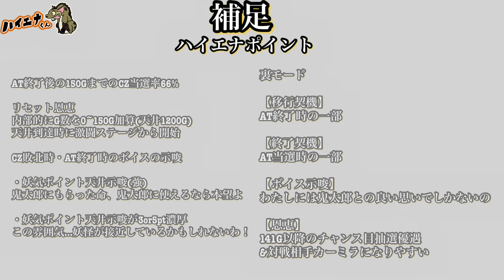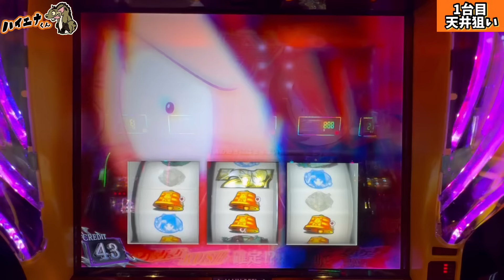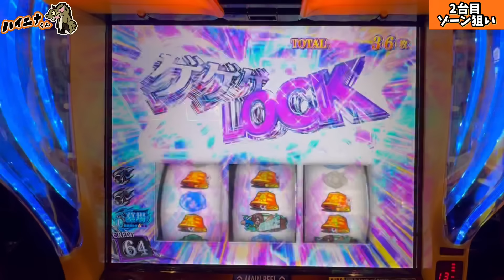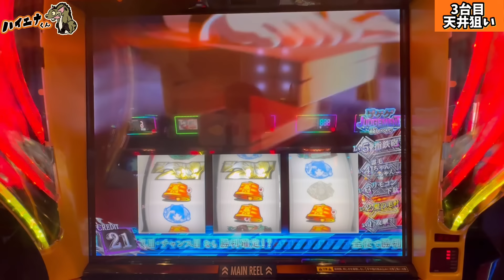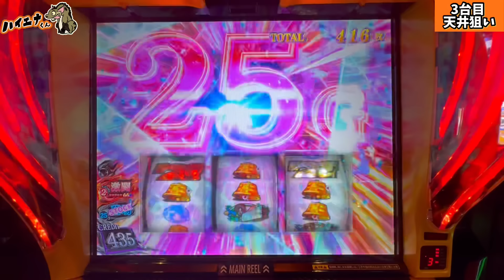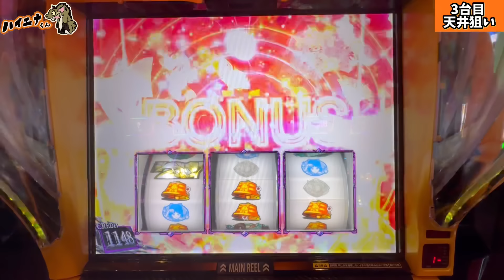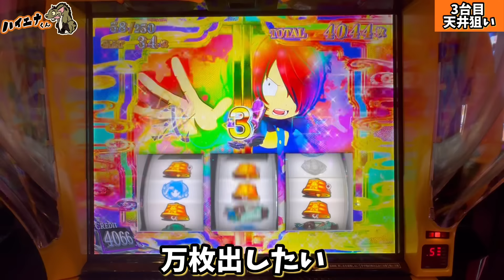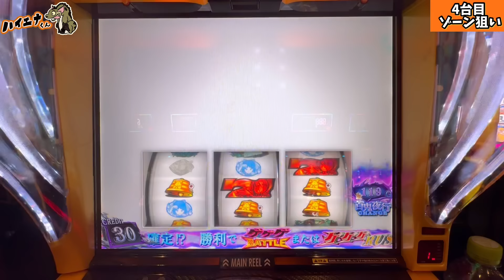【検証】1週間ハイエナ生活 スマスロ ゲゲゲの鬼太郎編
1週間ハイエナ生活 スマスロ ゲゲゲの鬼太郎編
です。
【目次】
00:00 オープニング
00:10 狙い目紹介
30:50 検証結果

▪️稼働時ハイエナくん愛用品